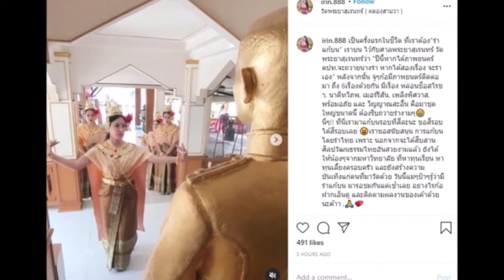เปิ้ล ไอริณ แต่งชุดไทยสุดสง่า